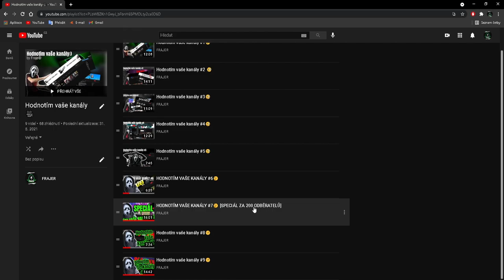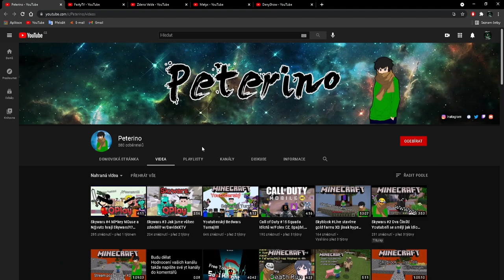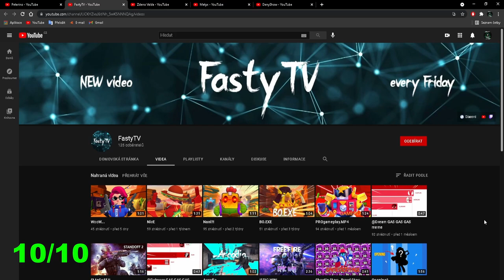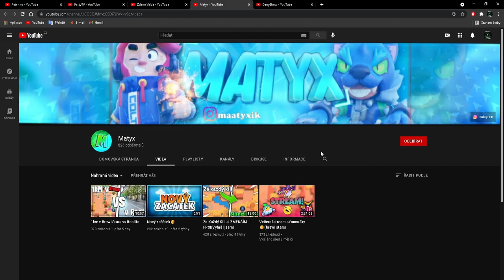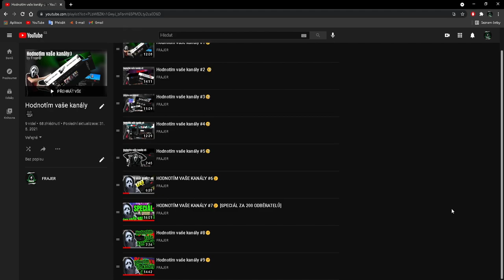Hodnotím vaše kanály #10🥳 [RYCHLÉ JUBILEUM]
⬇️PŘEČTI SI POPISEK⬇️
Je tohle vůbec možné?
Už tady máme první jubileum!!
Proto jsem se rozhodl to vzít trochu rychlejší formou..
Přeji tedy příjemnou zábavu:)
📅ROZVRH📅
⬇️ODKAZY⬇️
Úvod 0:00​
První 00:34
Druhý 01:52
Třetí 03:05
Čtvrtý 04:09
Pátý 05:00
Závěr 06:13
©Fraje®2021